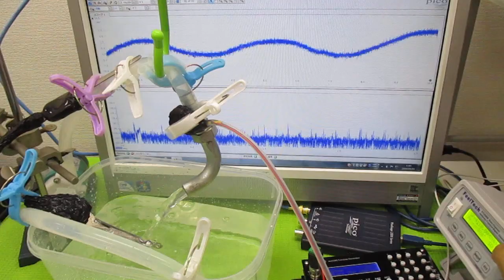オリジナル超音波システムの開発技術（音響流制御） ultrasonic-labo